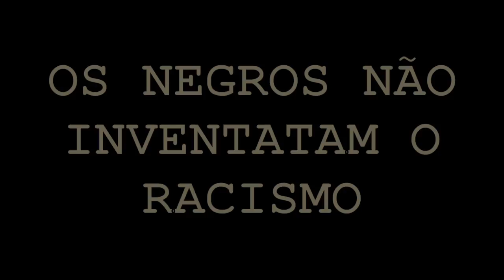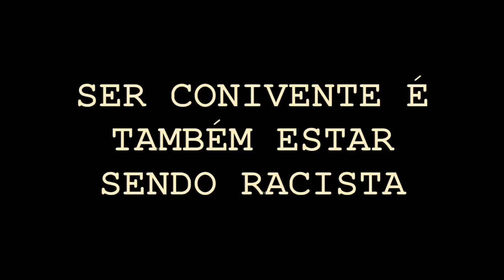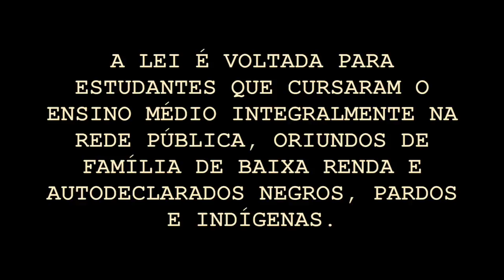EDUCAÇÃO RACIAL NAS ESCOLAS feat LUCIA MAKENA | HEL MOTHER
E hoje quem dá uma aula pra gente é a educadora e vó maravilhosa da abençoada MC Soffia, Lúcia Makena. Vem que tá uma aulão completo Telecurso 2000.